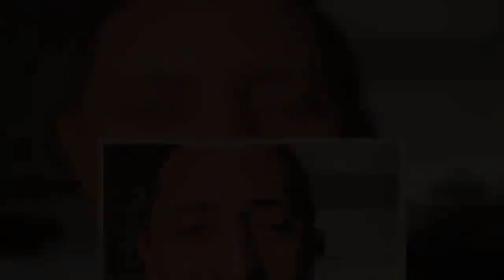VIDEO Gad Elmaleh confiné : cette phrase touchante que sa mère lui a dite pour la première fois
Ce mardi 24 mars, Faustine Bollaert et Samuel Etienne étaient aux commandes d'une émission spéciale sur France 2, afin de rendre hommage au personnel soignant qui est en première ligne face au coronavirus. Gad Elmaleh a tenu à intervenir, et a dévoilé avec émotion cette phrase que lui a dite sa mère pour la première fois.  Du jamais vu. Ce mardi 24 mars, Faustine Bollaert et Samuel Etienne étaient aux commandes d’une émission très particulière sur France 2, Ensemble avec nos soignants. Alors qu’ils ont dû composer avec la défection de Michel Cymes, puis celle de Daphné Bürki pour des raisons de santé, les deux animateurs n’ont rien lâché. Et surtout, ils ont pu compter sur la présence, par visioconférence, de nombreuses personnalités, dont Zazie et Patrick Bruel, par exemple. Gad Elmaleh également a tenu à apporter son soutien au personnel soignant. « On ne le dit pas assez parce qu’ils font un travail de dingue, tout le personnel hospitalier – je parle de tous, tous, du plus grand pr ...